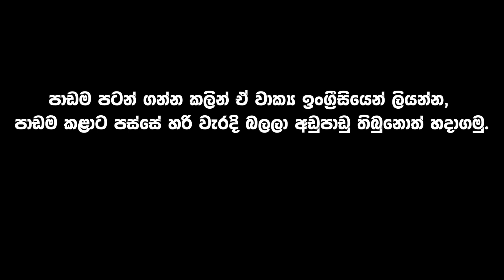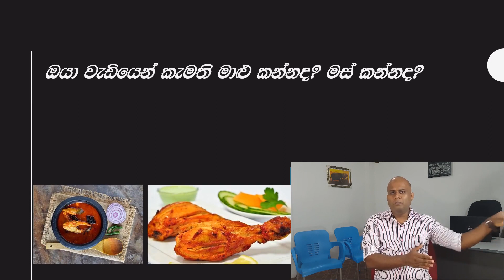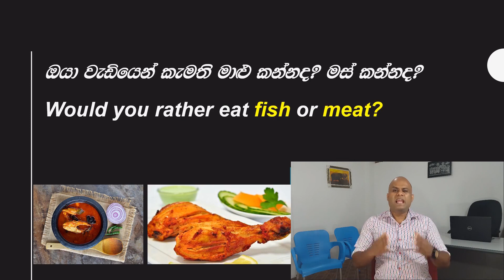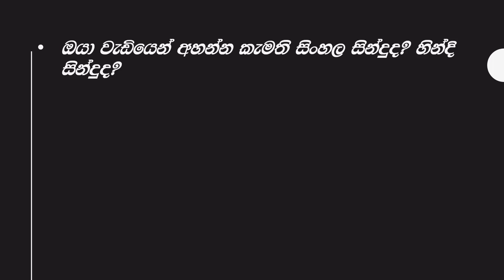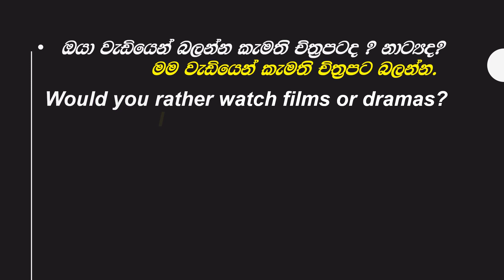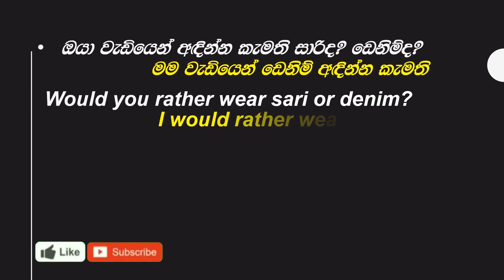Spoken English Patterns 01 - Would rather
No grammar needed. Follow the pattern only.

Check for more useful lessons.